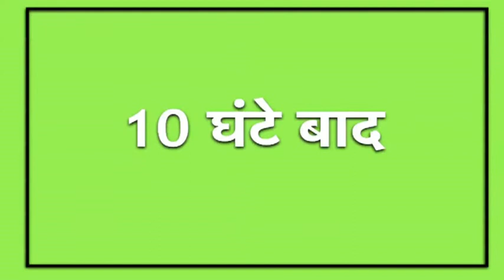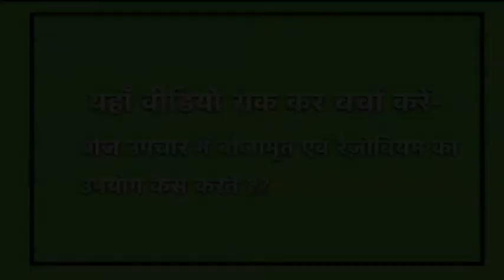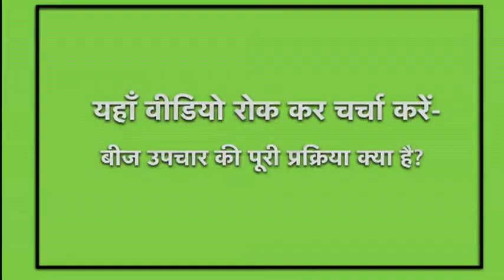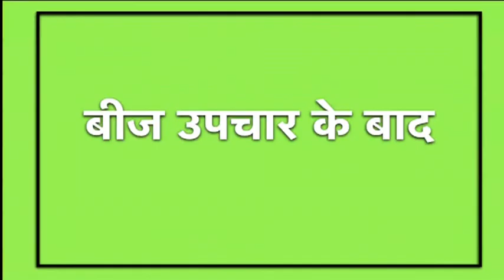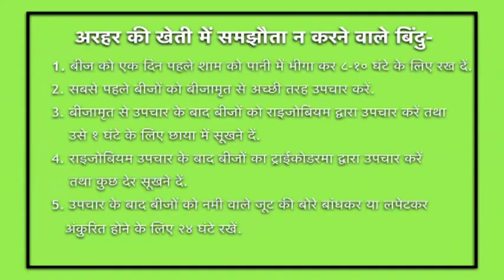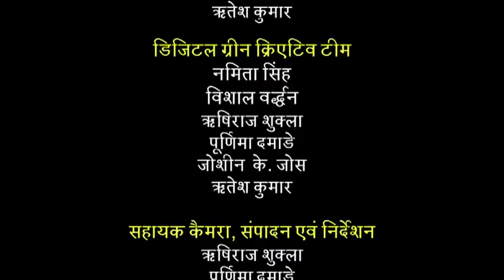Arhar ki kheti ke liye Beej ka chunav evm upchar